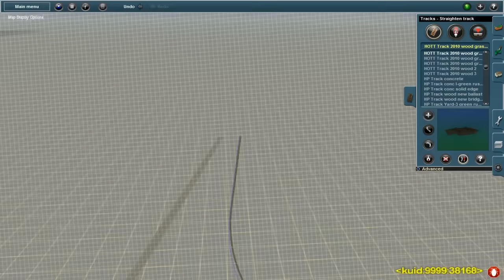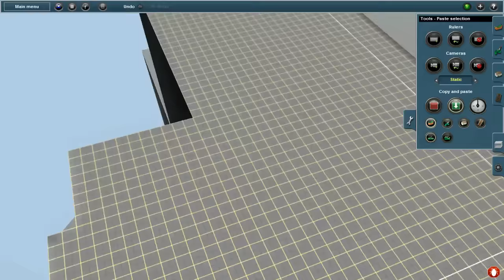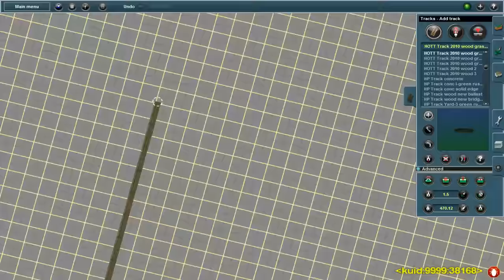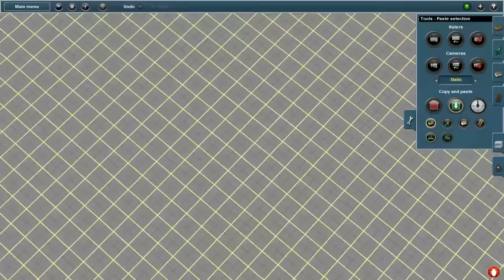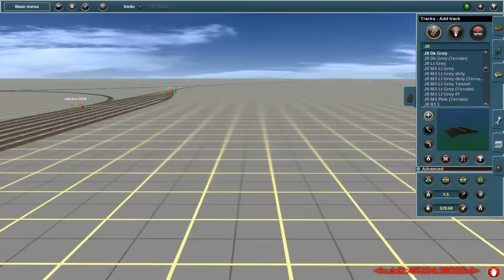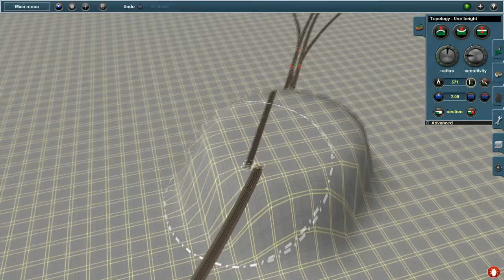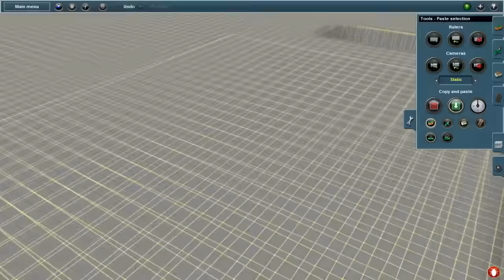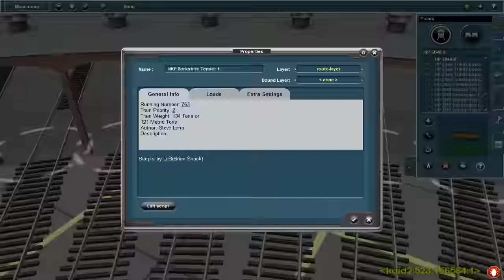The Zombie Train (Ep. 178: The Big Engines)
The US is essentially cut into four massive swaths.